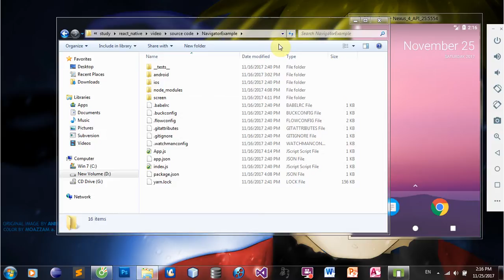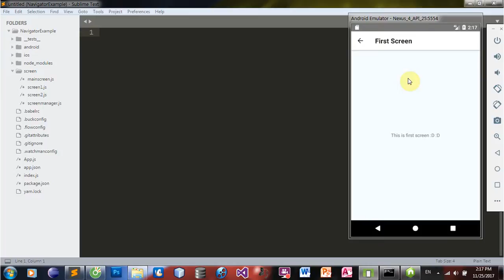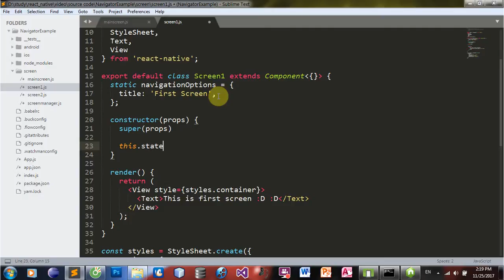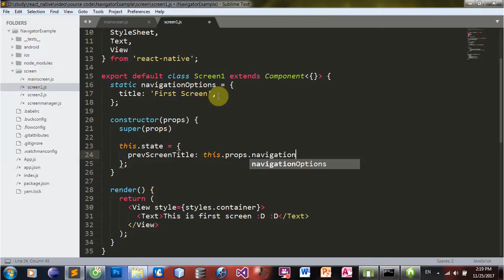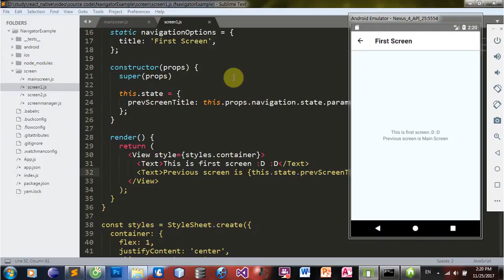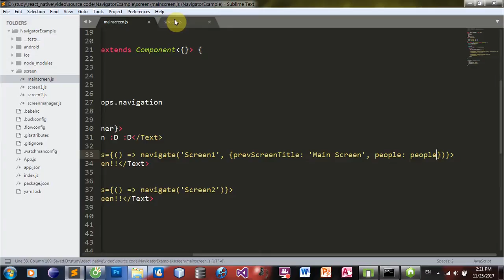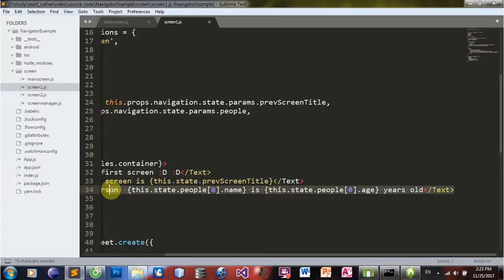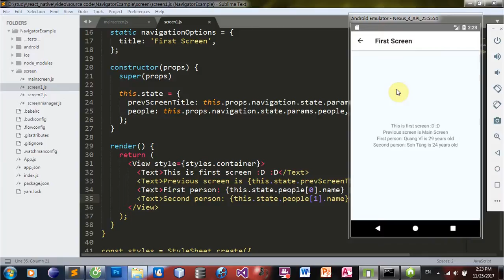#6 How to pass data between 2 screens using Navigator in React Native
Pass data between 2 screens in React Native
Program React Native
See the video with CC to know what's happening :D :D